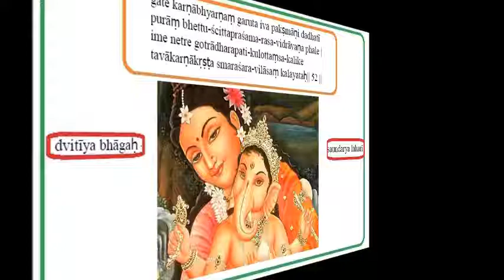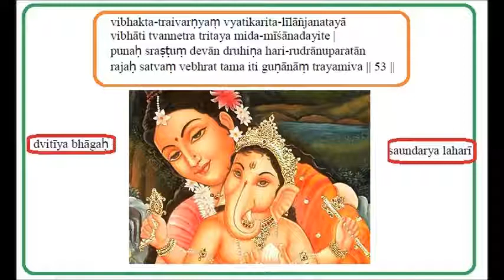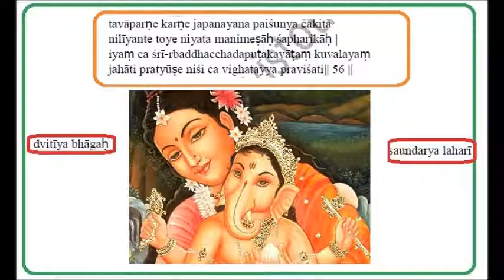Soundarya Lahari in English Part 8